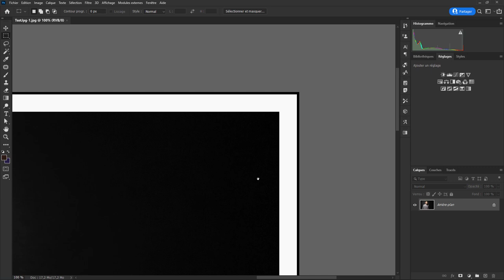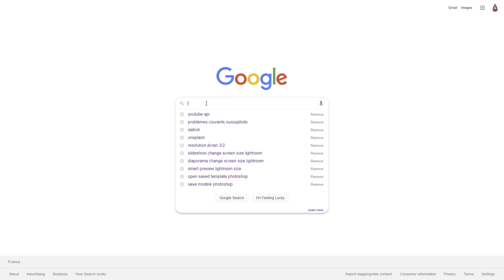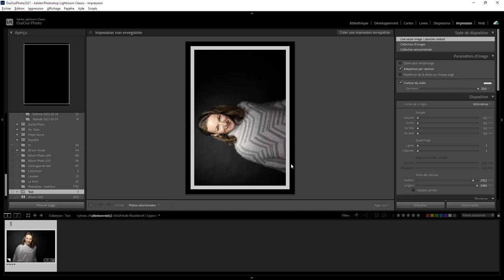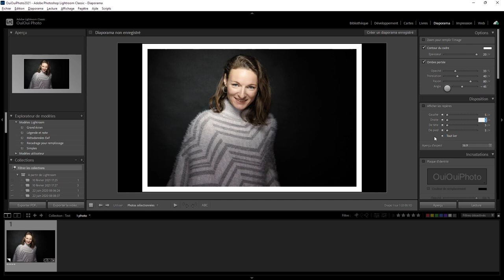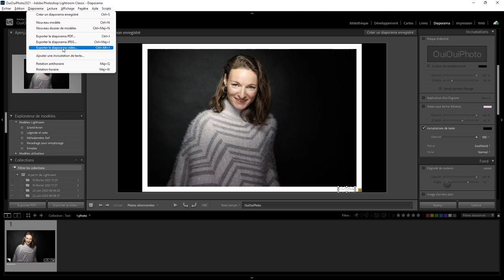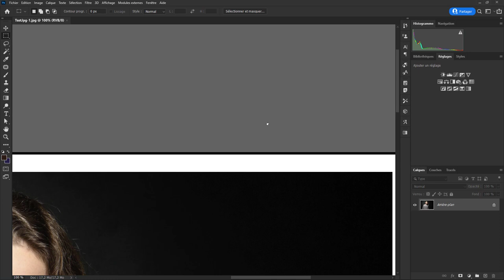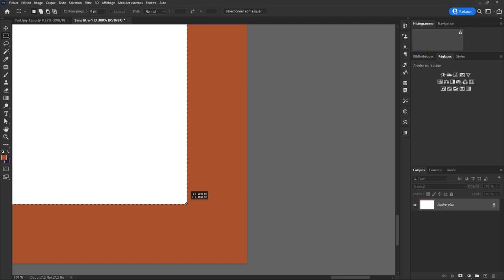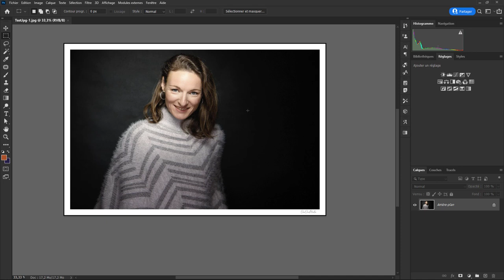Lightroom - Exercice 02 - Cadres et texte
Aujourd'hui on va rajouter des cadres et du texte Avec Lightroom Classic. Vous n'avez pas besoin d'un fichier particulier pour cet exercice

Chapitres
0:00 Explication de l'exercice
2:55 La police
3:55 Corrigé
4:30 Le bon module
6:49 Le texte
8:50 Ooops. C'est pas bon
11:13 Un peu de math
12:38 Recadrage
13:35 Conclusion